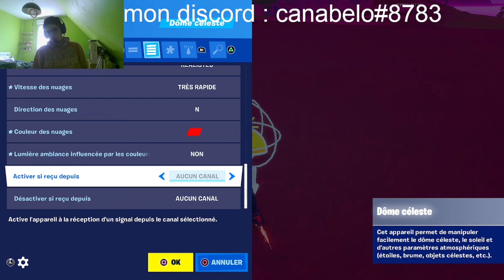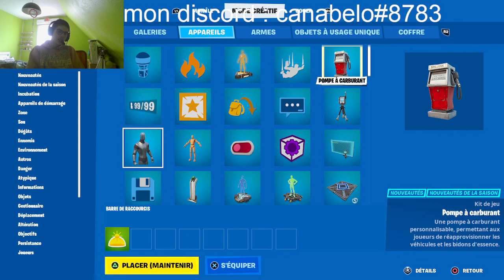Comment utiliser le dôme céleste en créatif ? (Fortnite)